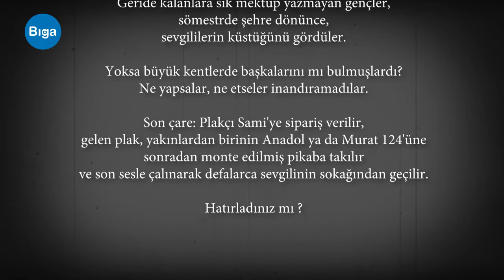Bana Ellerini Ver, Orkestra Cevizli Lokum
4 Mayıs 2018 tarihinde Biga Atatürk Kültür Merkezi'nde sahnelenen Şarkılarla Geçti Yıllar müzikli sahne gösterisinde Orkestra Cevizli Lokum'un yorumladığı "Bana Ellerini Ver"...